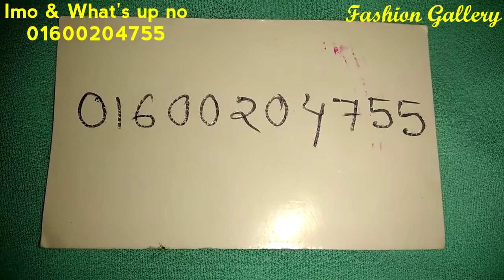বছরের শেষ অফার!! অবিশ্বাস্য অফারে পাইকারি দামে এক্সক্লুসিভ এম্ব্রোডারি ১ পিস কিনুন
As you know,  that I m doing online business of ladies dress item..I hope u like my video..

which dress do u like one, plz contract & Inbox this page...😍

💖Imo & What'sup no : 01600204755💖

 viewers..